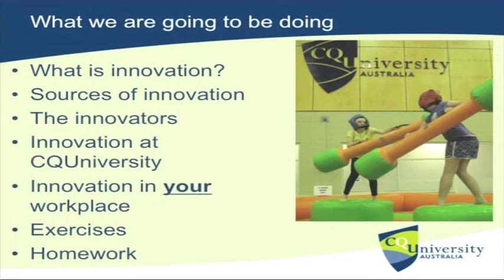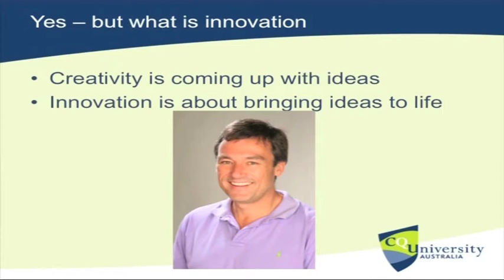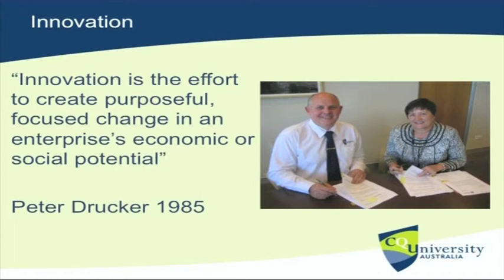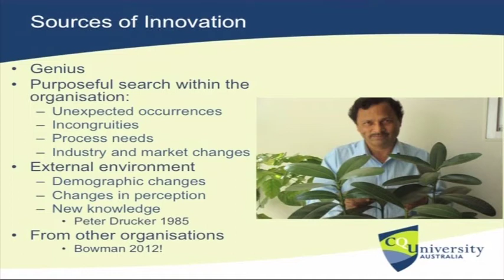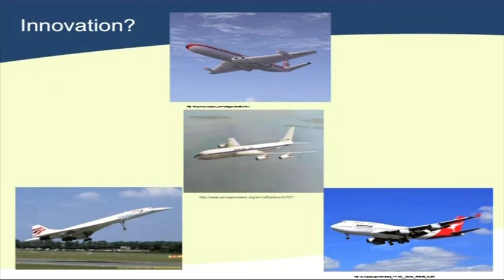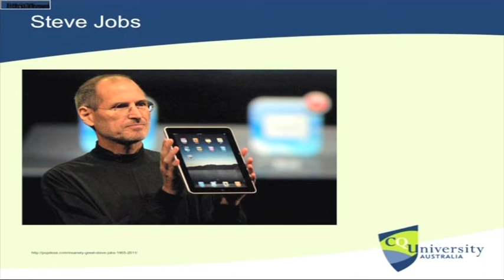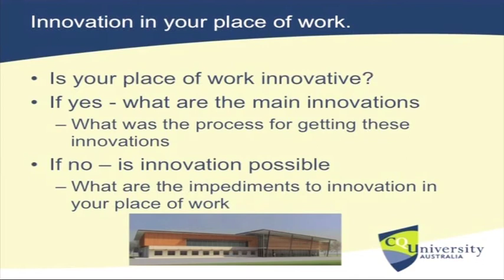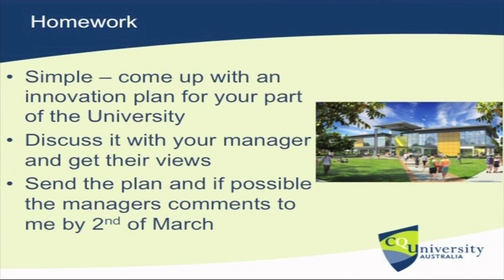Innovative Thinking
Prof Scott Bowman presents a lecture on Innovative Thinking. This is an edited version of the presentation the first of five to be held at CQUniversity Rockhampton campus in 2012.